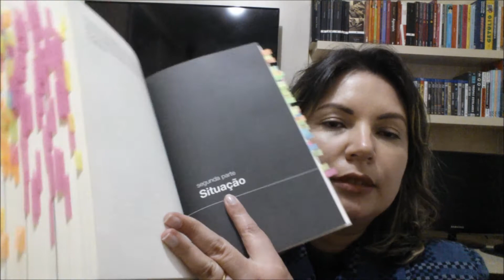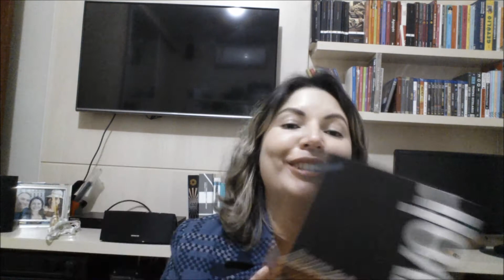Simone de Beauvoir LendoOSegundoSexo | 5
Oi Pessoal! Mais um vídeo do projeto Lendo O Segundo Sexo de Simone de Beauvoir. Hoje sobre a Mulher Casada e a Mãe. Vem!

Compre os seus livros na Amazon pelos links deste box e ajude o canal

Mais links abaixo ↓

Livros Mencionados:

O Segundo Sexo
Simone de Beauvoir

Sobre

Eu sou a Fran Borges e esse é o Prosas e Algo Mais meu canal sobre livros. O objetivo do canal é compartilhar experiências de leitura e o amor pelos livros. Seja bem-vindo e sinta-se em casa. Vídeo novo toda Terça e Sexta às 08:00 da noite!

→ Quer ver o seu livro/produto divulgado no canal?

*** Minha wishlist: